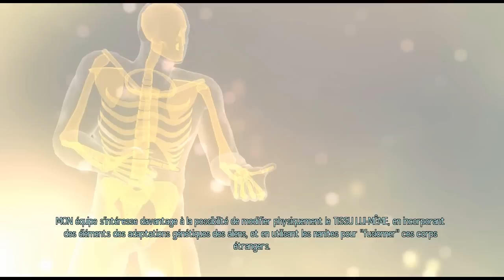[Direct Play] XCOM Enemy Within - EP04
Un début d'épisode très chelou et ensuite on enchaîne avec la rencontre d'un ancien mafieux qui détient dans sa mallette des infos qui nous seront bien utile !